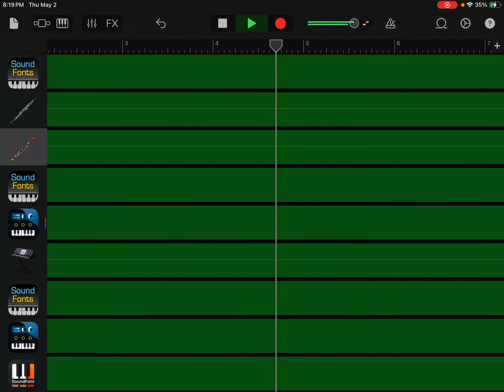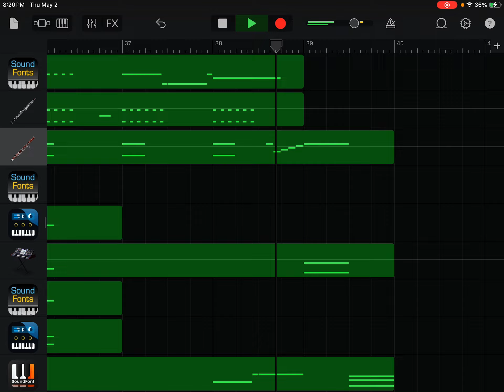(Music Recomposition) Wolfgang Amadeus Mozart’s Piano Concerto No. 21 in C Major, 2nd Movement